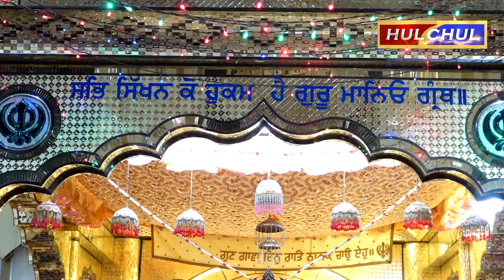गुरुद्वारा दोआबा श्री गुरु सिंह सभा चोक अड्डा होशियारपुर की ओर से 362वां मासिक गुरमत समागम